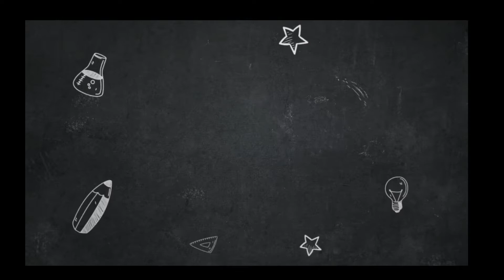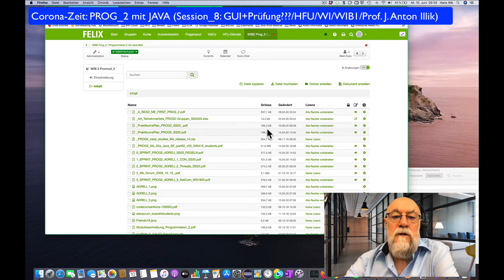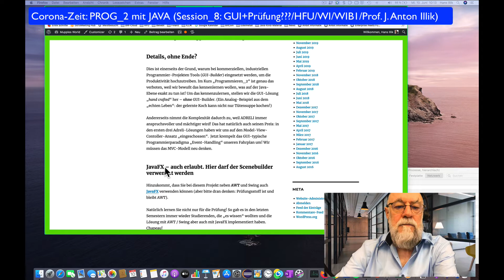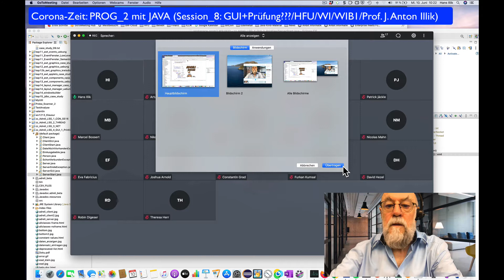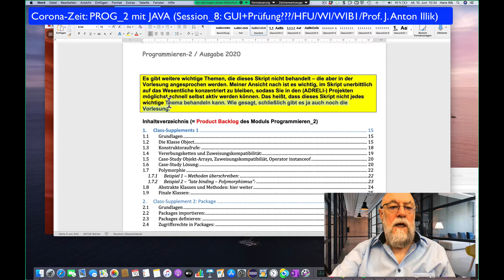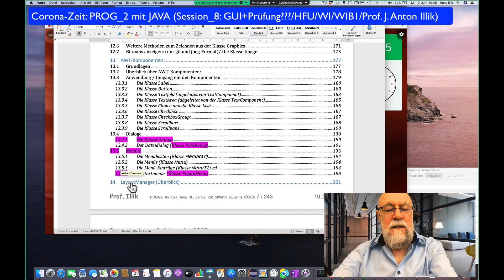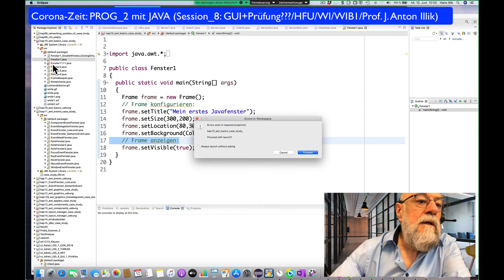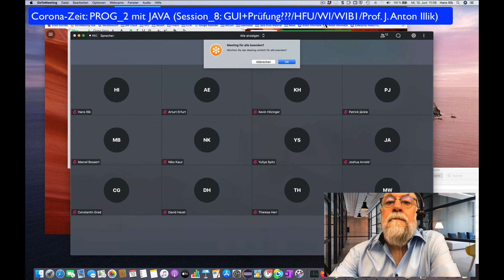Corona-Zeit: JAVA-Vorlesung (Prog_2, Session 8: GUI+Prüfung?)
HFU Hochschule Furtwangen, Fakultät Wirtschaftsinformatik. Unterstütz werden die Veranstaltungen von  Prof. J. Anton Illik, Lehrstuhl für Software-Engineering, Programmiersprachen und eCommerce.
Während der Corona-Zeit (offizielles Ende ist noch nicht abzusehen) ist manches (bei Vorlesungsveranstaltungen auf der Basis Meetingsoftware) anders. Sicherlich wird einiges bleiben! Einen eigenen Eindruck kann sich die/der Betrachter*In ja anhand  des Videos zurechtlegen.